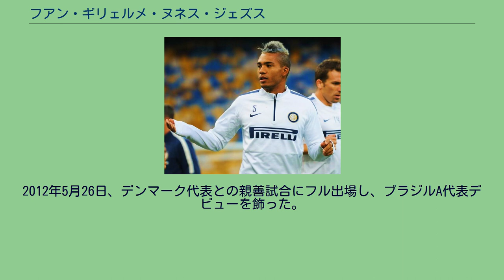フアン・ギリェルメ・ヌネス・ジェズス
フアン・ギリェルメ・ヌネス・ジェズス（Juan Guilherme Nunes Jesus, 1991年6月10日 - ）は、ブラジル・ベロオリゾンテ出身のサッカー選手。
SSCナポリ所属。
ジュアン・ヘススと表記されることもある。
2007年にSCインテルナシオナルの下部組織に入団。
2010-11シーズンにトップチームに昇格し、2010年のコパ・リベルタドーレス優勝に貢献した。
2012年1月、イタリアのインテル・ミラノに完全移籍し2016年までの契約を結んだ。
同年5月13日のラツィオ戦で、終了間際にディエゴ・ミリートに代わってピッチに立ちセリエAデビューを果たした。
翌2012-13シーズン9月16日のトリノ戦で初めて先発出場し、チームの勝利に貢献した。
2013-14シーズンからは、背番号を引退したデヤン・スタンコビッチの5番に変更。
新任のワルテル・マッツァーリの3バックの布陣において、左CBのレギュラーの座を掴んだ。
2014年11月にロベルト・マンチーニが監督に就任すると、2014-15シーズン終盤から長友佑都に代わって左サイドバックとして起用されるようになった。
翌2015-16シーズンでも引き続き左サイドバックを中心に起用されていたが、長友佑都やダニーロ・ダンブロージオの復調もあり、ポジションを失った。
2016年7月14日、ASローマへ1000万ユーロでの買い取り義務付きのレンタル移籍。
2019年1月14日、コッパ・イタリアのヴィルトゥス・エンテッラ戦で右膝半月板を損傷する大怪我を負った。
2019年9月、SNS上で人種差別的なメッセージを送られる被害に遭い、ローマはメッセージを送ったファンを永久追放することを発表した。
2021年5月28日、契約満了によりローマを退団することが発表された。
2021年8月18日、SSCナポリへの加入が決定。
2011年にU-20ブラジル代表として南米ユース選手権とU-20ワールドカップで優勝を経験。
2012年夏にはU-23ブラジル代表としてロンドン五輪に招集。
決勝までの全6試合に先発出場（うち5試合はフル出場）し、銀メダルを獲得した。
2012年5月26日、デンマーク代表との親善試合にフル出場し、ブラジルA代表デビューを飾った。